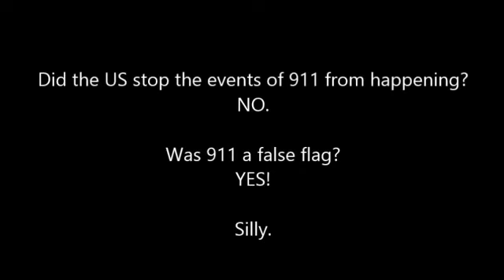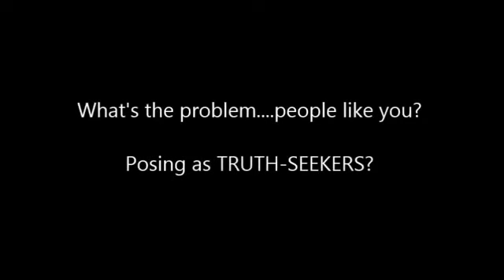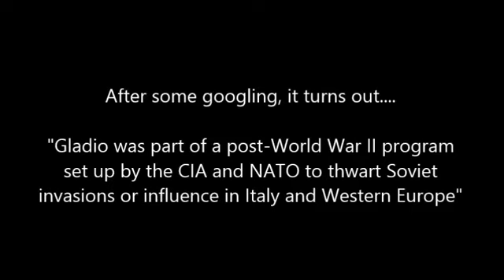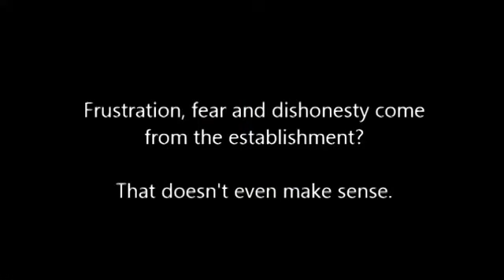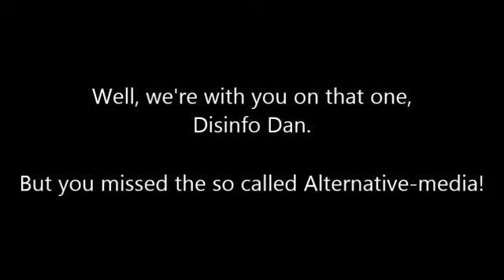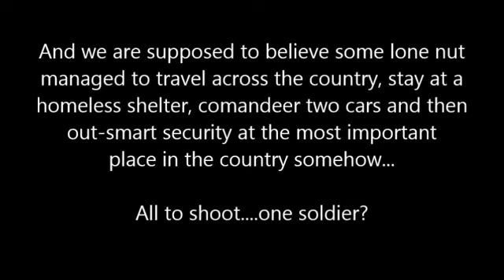PRESS FOR TRUTH is Disinformation Dan Dicks on Ottawa Shooting Tells Truthers to Keep Quiet!!!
Finally this guy has tipped his hand enough to be called out Great Job! Thank you sincerely.